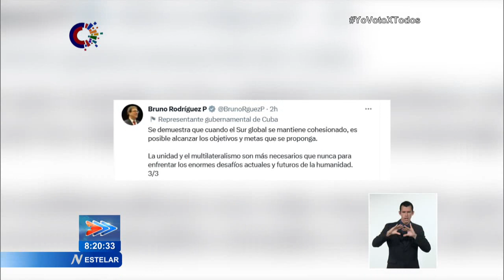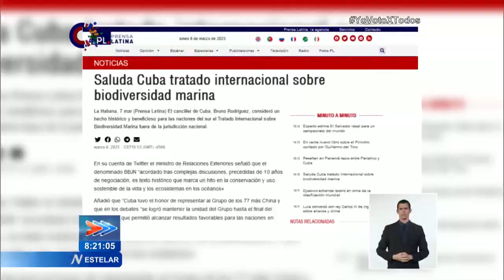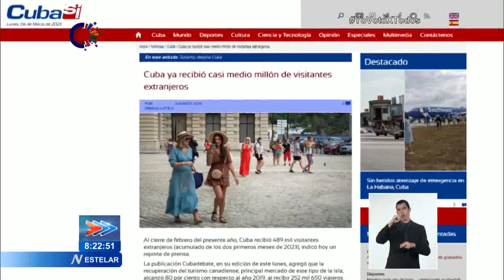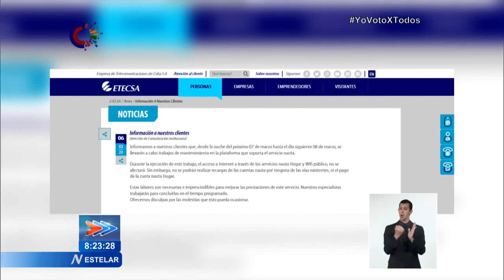Breves Nacionales de Cuba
El Miembro del Buró Político y Ministro de Relaciones Exteriores de Cuba, Bruno Rodríguez Parrilla, calificó la aprobación del TratadoInternacional sobre BiodiversidadMarina en las Áreas Fuera de la Jurisdicción Nacional, como un hecho histórico y beneficioso para las naciones del Sur. En su cuenta en Twitter, el Canciller señaló que el denominado BBJN, por su sigla en inglés, "acordado luego de complejos debates, precedidos por 10 años de negociaciones, es un hito histórico en la preservación y el uso sostenible de la vida y los ecosistemas oceánicos". Rodríguez Parrilla también se refirió al honor que tuvo Cuba al representar al Grupo de los 77 más China en los debates donde "se logró mantener la unidad del Grupo hasta el final del proceso, lo que permitió alcanzar resultados favorable para las naciones en desarrollo" (expresó). Conocido como Tratado de Alta Mar, el instrumento legal colocará al 30 % de los océanos en áreas protegidas, y cubrirá el acceso y uso de los recursos genéticos marinos. Este y otros temas de la actualidad nacional, son noticia en la emisión Estelar.